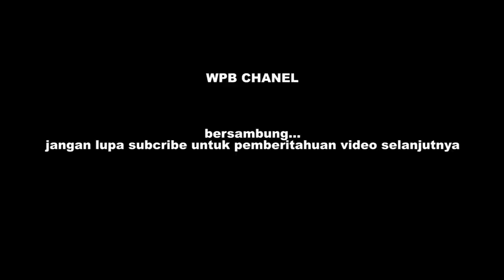jathilan SEKAR KINANTHI ceweknya bikin gagal fokus cantiknya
JATHILAN SEKAR KINANTHI BANTUL SELATAN FEAT RAMPAK BUTO GRDEK WKG